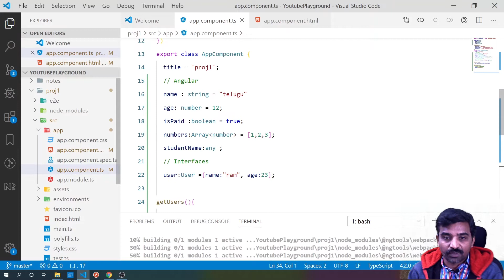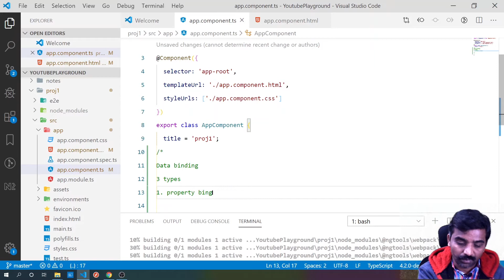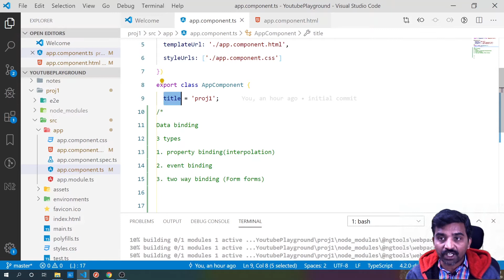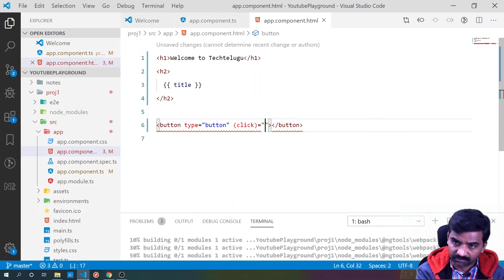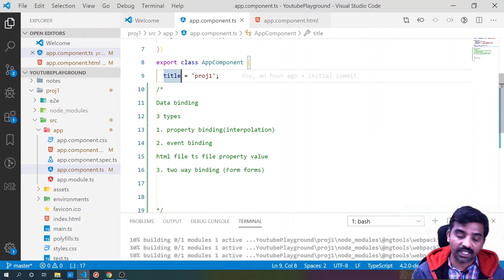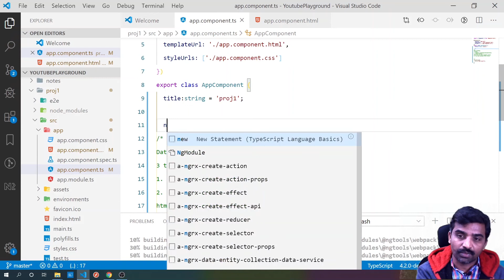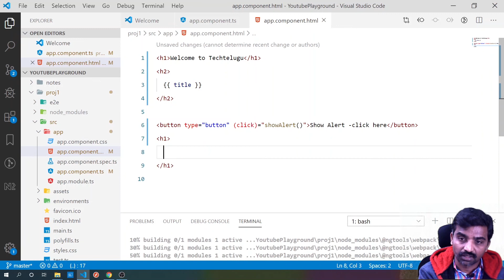ANGULAR TUTORIALS IN TELUGU - DATA BINDING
Angular 10
Angular 10 tutorial provides basic and advanced concepts of Angular 10. Our Angular 10 Tutorial is designed for beginners and professionals both.